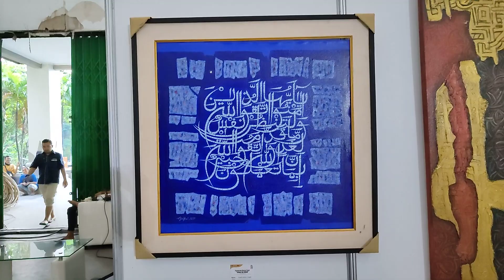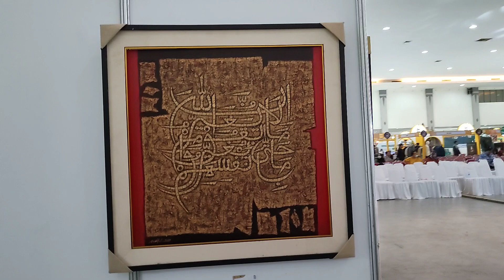MAESTRO KALIGRAFI SYAIFULI: Syaiful Adnan